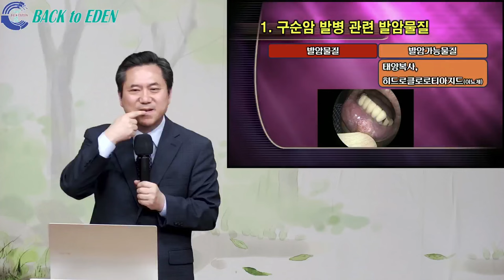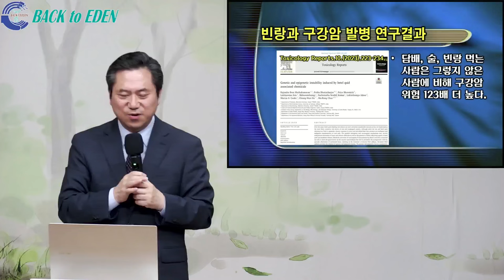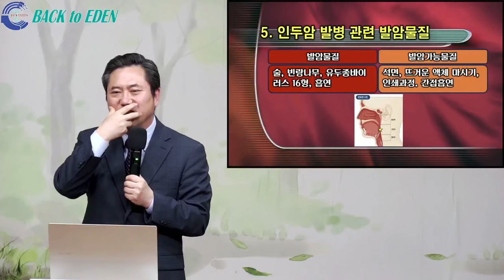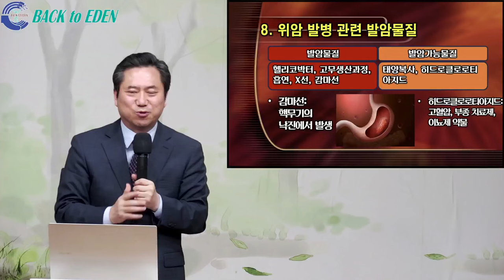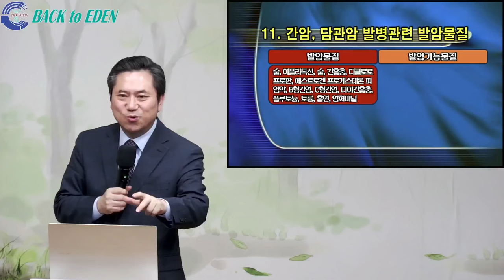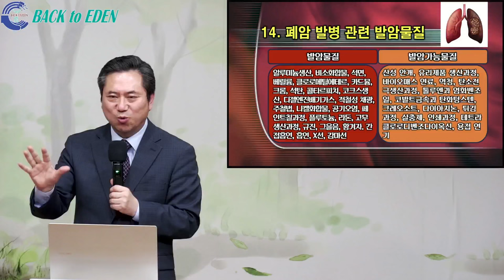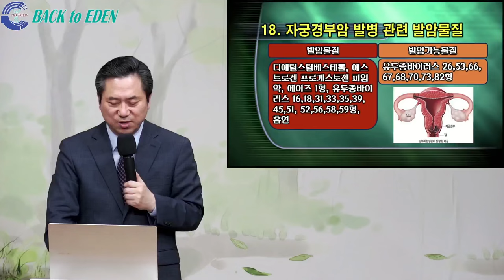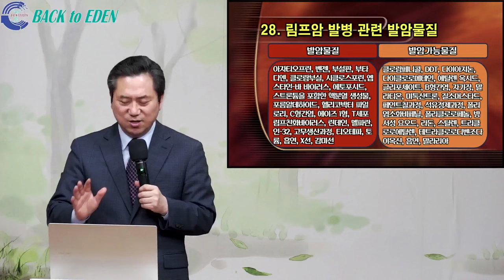#767. 암 종류별 발암물질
00:00 #767. 암 종류별 발암물질

※ 주소         : 강원도 속초시 청봉로 6길 9
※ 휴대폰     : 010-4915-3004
※백투에덴 후원계좌: 국민 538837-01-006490 백투에덴 힐링센터 양일권